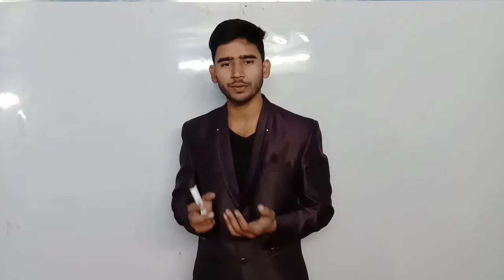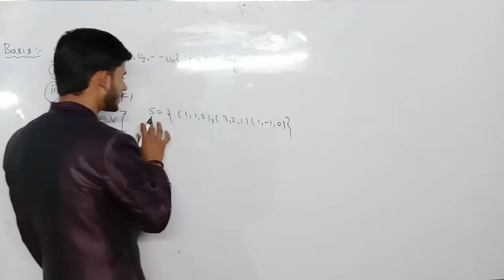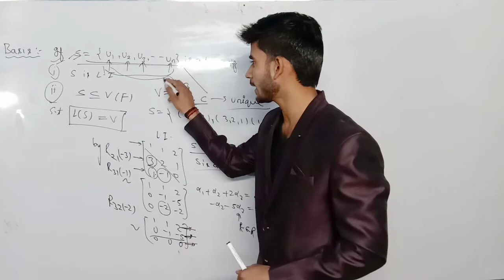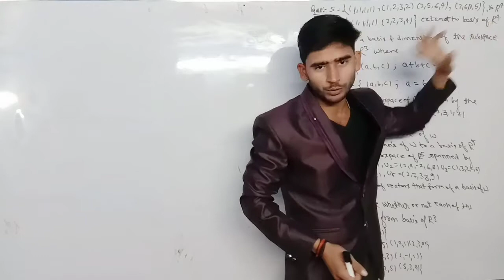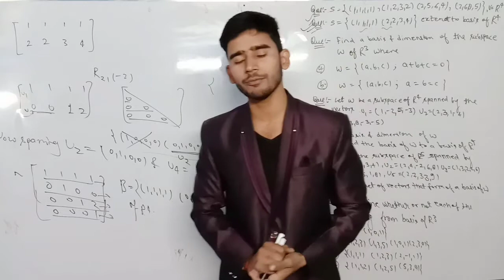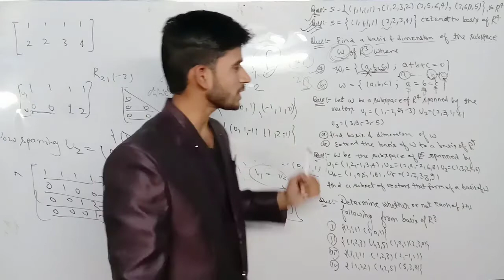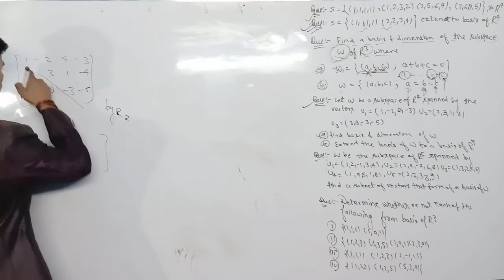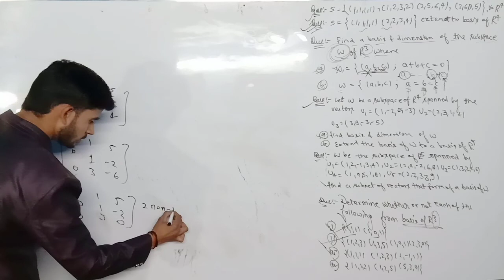basis and dimensions in linear algebra